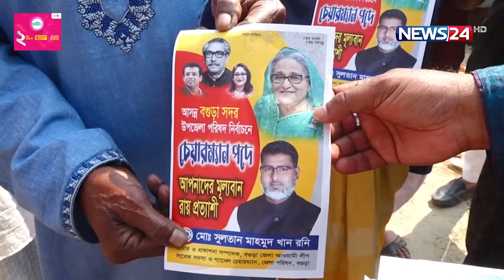স্বজনদের প্রার্থী না হওয়ার সিদ্ধান্তে কী ভাবছে তৃণমূলের প্রার্থীরা? | News24